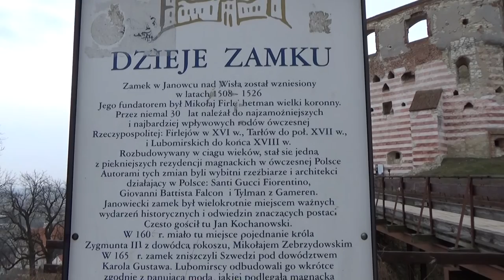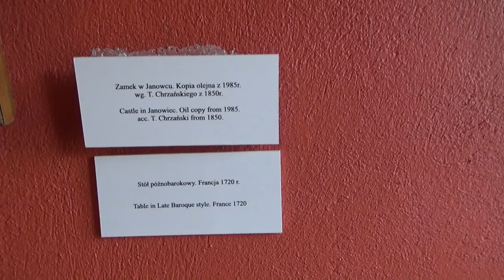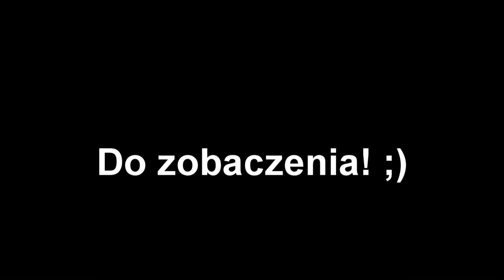VLOG | Janowiec | Kazimierz Dolny | Puławy cz. 2